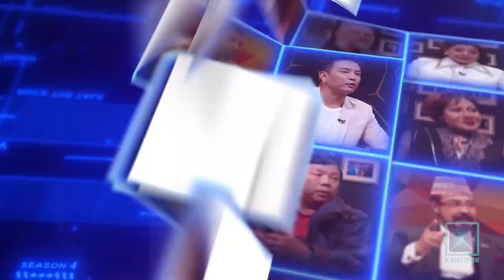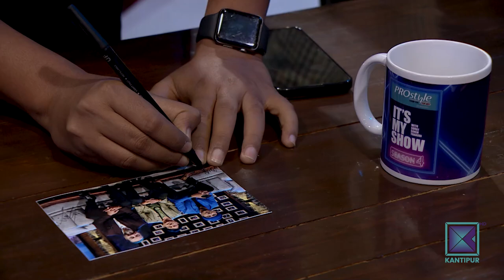Pushpan Pradhan & Sailendra Simkhada | It's My Show With Suraj Singh Thakuri S04 E22 |27 August 2022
Kantipur TV HD को कार्यक्रम It's My Show Season - 4 मा यो साता Pushpan Pradhan र Sailendra Simkhada, सुरजसिंह ठकुरीको साथमा !

It's My Show with Suraj Singh Thakuri is a new hit Nepali television talk show. In this program, Suraj interviews various guests from various fraternity by inviting him to the program's set. Like every TV programs hosted by Suraj Singh Thakuri, It's My Show has been superhit Nepali show from it's first episode and liked by Nepalese and Non-Nepalese throughout the world. It is the first program in Kantipur TV since it has gone HD. This episode of It's my show with Suraj Singh Thakuri was broadcasted on Kantipur TV HD at 9:00pm on 27 August 2022.

• Raju Yakacha
• Meena Nepal
• Laxmi Malla

Wardrobe
• Gent's Park

Assistant
• Sanjeev Dangol

Lights Assistant
• Prakash Khanal

Lights
• Prabin Karki

Sound Engineer(online)
• Suku Awale

Production Manager
• Mahendra Neupane

Online Editor
• Bijen Ranjit

Camera
• Raju Karki
• Nava Raj Timalsina
• Shekhar Paudel
• Dipu Shah
• Sabin Prasai
• Bibek Thapa

Production Assistant
• Sanjay Bhandari
• Rameshwor Bista

Motion Graphic
• Bidya Sagar Prajapati
• Ashim Bajracharya
• Ankit Bhattarai
• BidushiThapa

Edit/Post-Production
• Karuna Shrestha